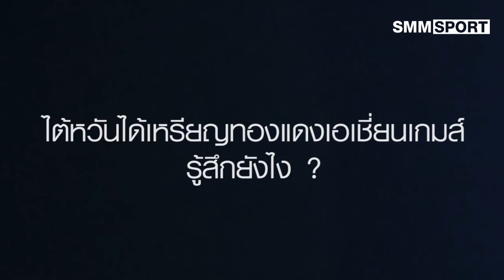พูดคุยสั้น ๆ กับ หลิว หง มิน / หลิว หง เจี๋ย คู่แฝดมหาประลัยของไดมอนด์ฟู้ด สระบุรี วีซี